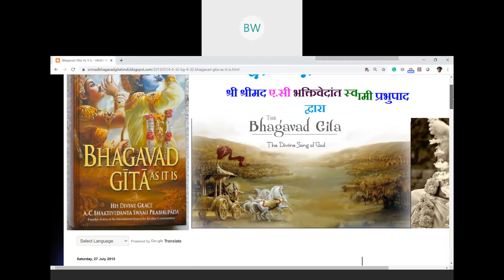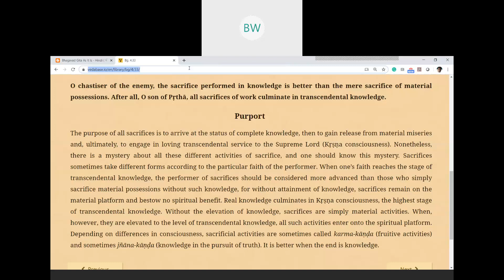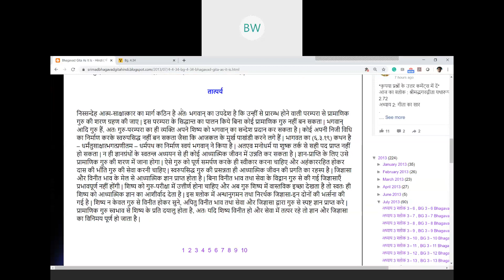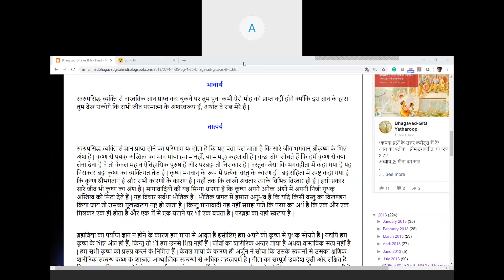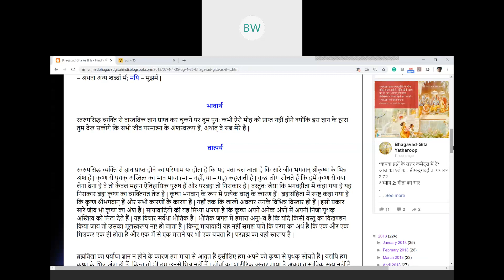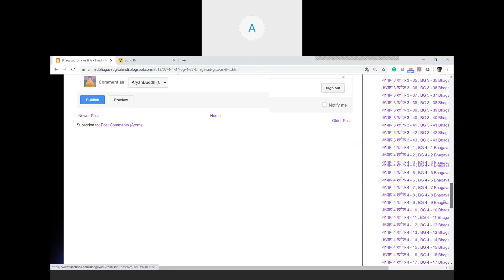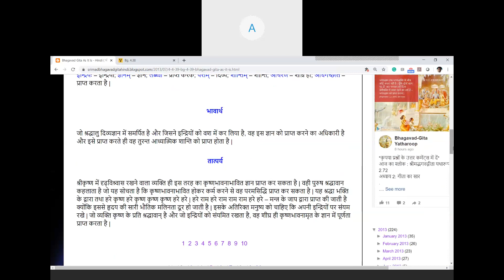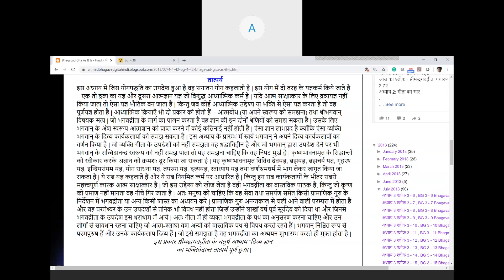Bhagavat Gita - Chapter 3 - 28th May 2020 - Hindi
Bhagavat Gita - Chapter 3 - Hindi